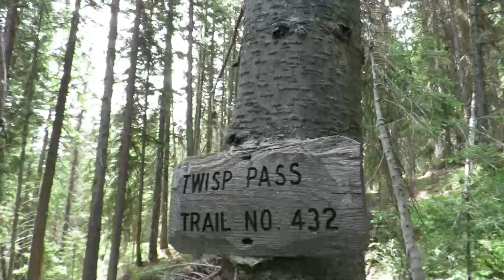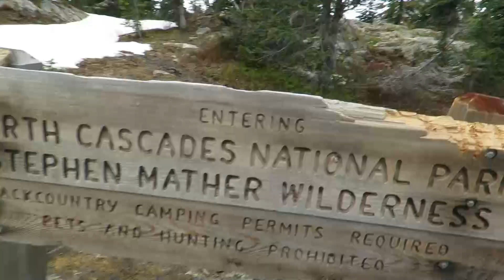2018-06-27 Twisp Pass in the North Cascades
Beautiful day on this dramatic trail.  You'll meet the 'Hardy Girls', a Wednesday hiking club of friendly ladies living in the area.  And you'll hear the high pitched marmot call a few times.  Lots of wildflowers, lots of spectacular peaks.  Even some remaining snow!